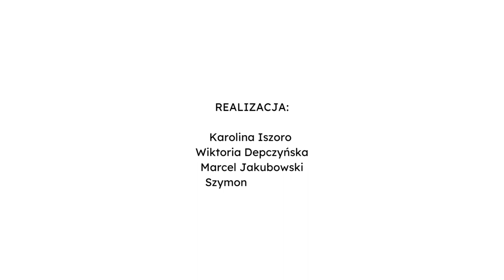Gdzie powędrowała Złota Tarka? Czyli XV. Dzień Ziemniaka w Gminie Ostróda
W ostatnią niedzielę września tego roku odbył się już XV. Mazurski Dzień Ziemniaka w Gminie Ostróda. Jak zwykle w Kraplewie i jak zwykle z wieloma atrakcjami. I z pewnością niesamowitymi potrawami.
Jak co roku komisja konkursowa miała nie lada wyzwanie - wybór najlepszego dania z ziemniaka. Nagrodą była symboliczna Złota Tarka oraz nagroda pieniężna.
Mimo, iż impreza odbyła się już piętnasty raz, to przyciągnęła tłumy smakoszy potraw ziemniaczanych. Dlatego pojechaliśmy tam wraz z grupą ostródzkiej młodzieży z Liceum im. Jana Bażyńskiego w Ostródzie. Młodzi byli bardzo ciekawi, jakie dania z ziemniaka smakują uczestnikom imprezy najbardziej.